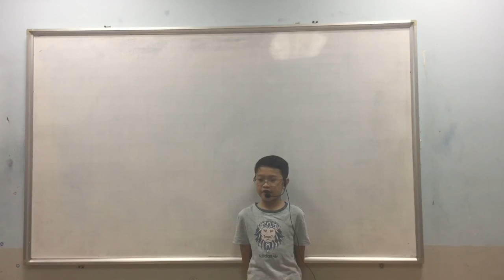CEC Ngoc Khanh | D2K11 | Presentation 3 | Truong Quang Minh